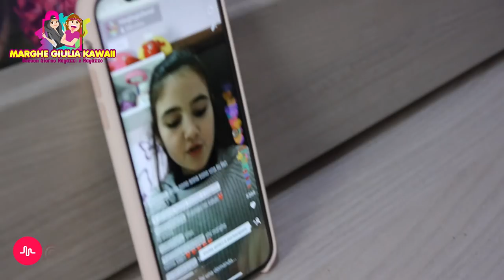PRIMA LIVE SU MUSICALLY by Marghe Giulia Kawaii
LA MIA PRIMA LIVE SU MUSICAL.LY by Marghe Giulia Kawaii
Seguici du musically ▶︎ marghegiuliareal
MY INSTAGRAM: ▶︎ (oppure cercate marghegiulia_official)